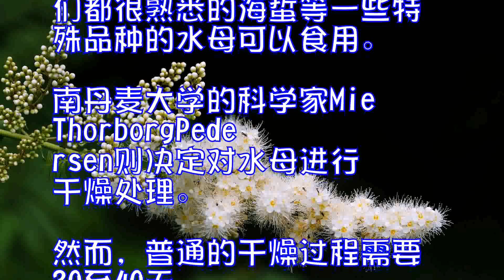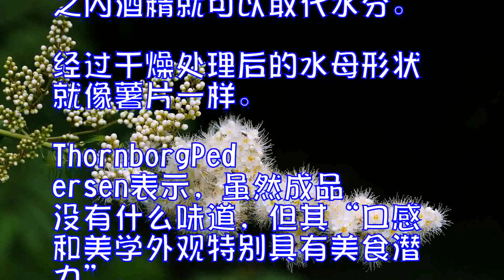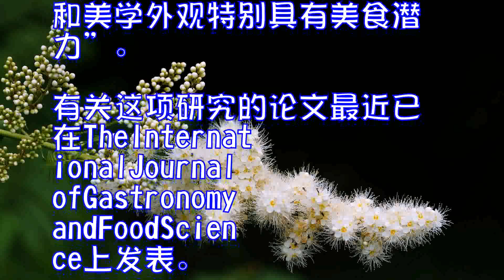很好吃？南丹麦大学科学家研发出水母薯片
水母：是水生环境中重要的浮游生物，属于刺丝胞动物钵水母纲。水母是一种非常漂亮的水生动物。它的身体外形就像一把透明伞，伞状体的直径有大有小，大水母的伞状体直径可达2米。伞状体边缘长有一些须状的触手，有的触手可长达20-30米。

由于全球变暖和过度捕捞导致其捕食者减少等因素，近年来，水母的数量不断增加。事实上，韩国还曾研发猎杀水母的机器人，防止海洋生态系统被泛滥成灾的水母主宰。不过近日南丹麦大学的一名科学家却开发出一种将水母变成薯片状食物的方法。

水母家族中,海月水母和我们都很熟悉的海蜇等一些特殊品种的水母可以食用。南丹麦大学的科学家MieThorborgPedersen则决定对水母进行干燥处理。然而，普通的干燥过程需要30至40天。另外，水母干成品的质地也不佳。MieThorborgPedersen只是选择把水母浸泡在酒精中，在几天之内酒精就可以取代水分。经过干燥处理后的水母形状就像薯片一样。

ThornborgPedersen表示，虽然成品没有什么味道，但其“口感和美学外观特别具有美食潜力”。

有关这项研究的论文最近已在TheInternationalJournalofGastronomyandFoodScience上发表。